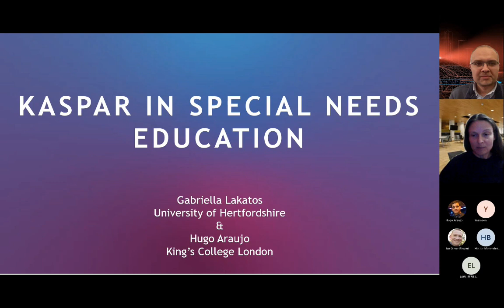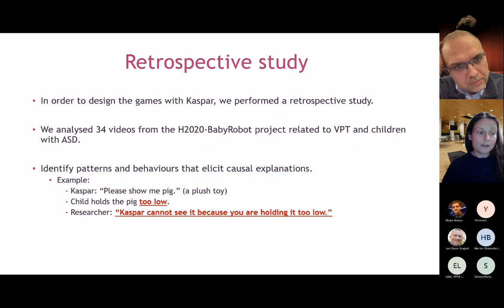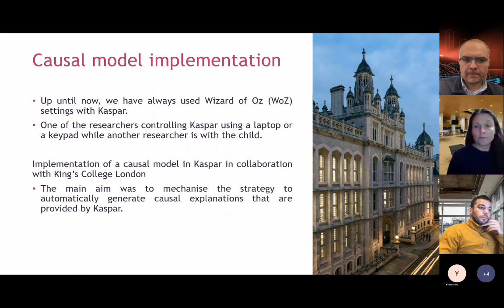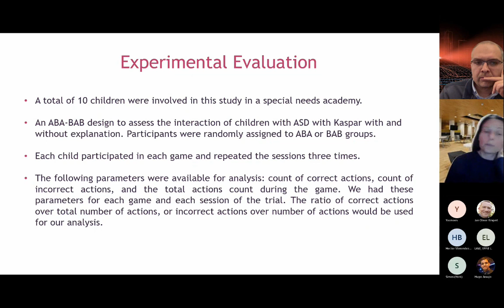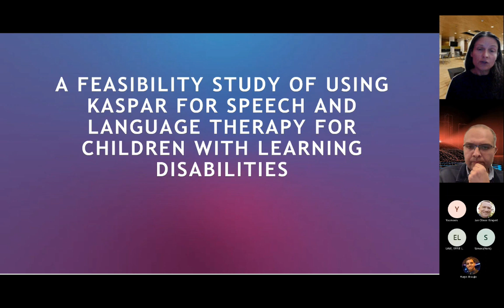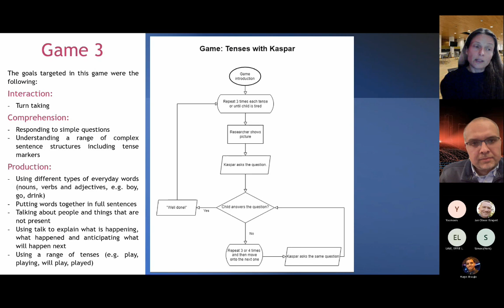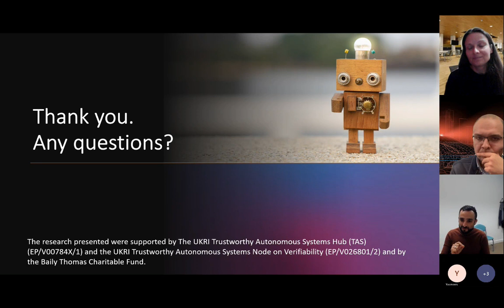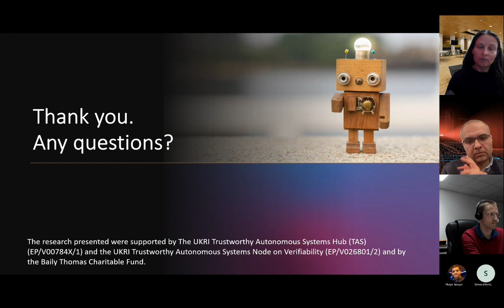Verifiability Talk 44: The Kaspar Robot, Gabriella Lakatos (U Hertfordshire)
Verifiability Talk 44: “The Kaspar Robot”
Speaker: Gabriella Lakatos  (University of Hertfordshire)
Date: 12/01/2022